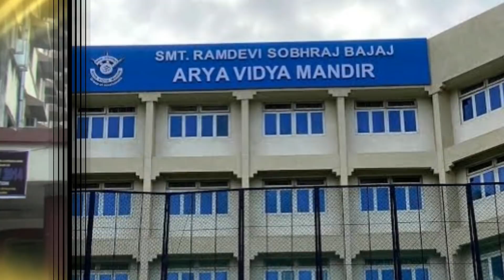Sonakshi Sinha LifeStyle 2021, Income, House, Cars, Family, Biography & Net Worth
There is never a need to strike a video down when you can get it removed within the same day and keep the channel and yourself happy!